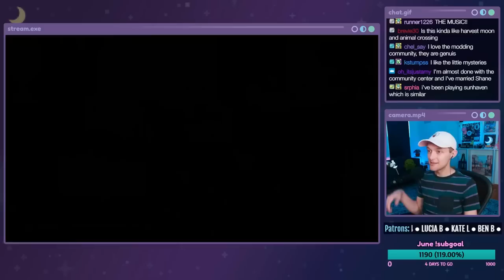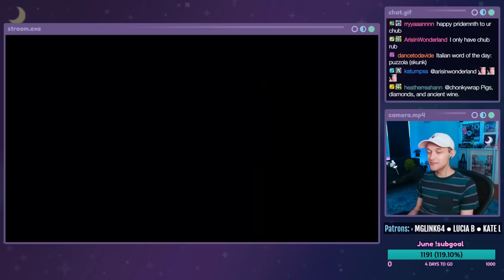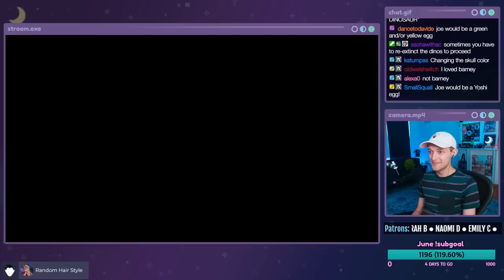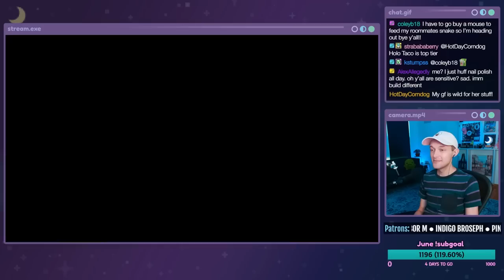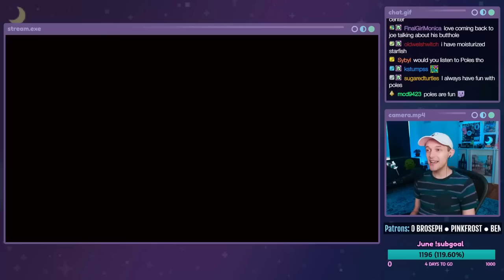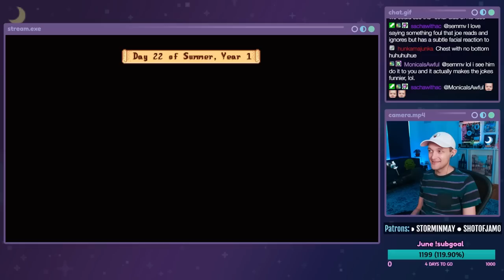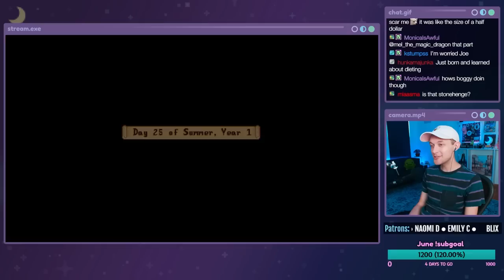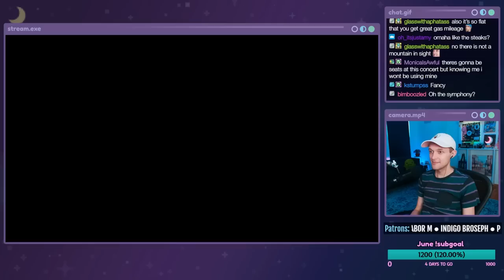DINO FIGHTS - Stardew Valley with Crowd Control - Part 5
Let's Play Stardew Valley with Crowd Control on PC! This is a stream from 06/26/2023. Crowd Control is an extension that lets the Twitch chat control aspects of the game. In this stream, we have some new mods and see some wildlife. We get a froggy friend, get a coop and chicken, fight some dinosaurs in the mines, and come to the end of Summer.